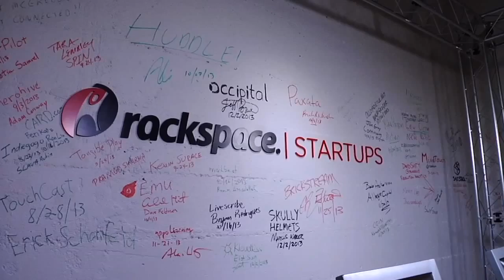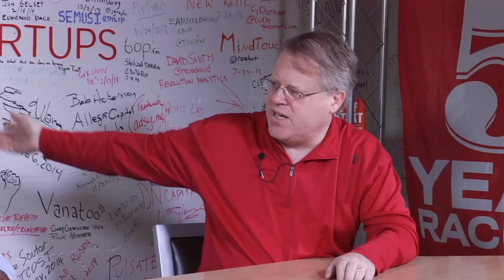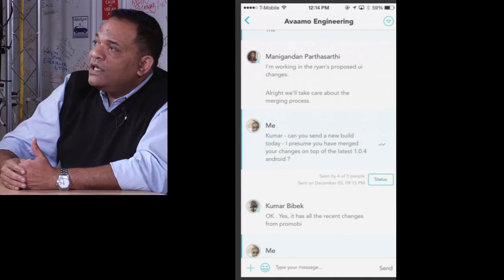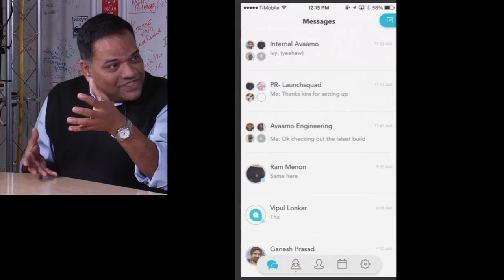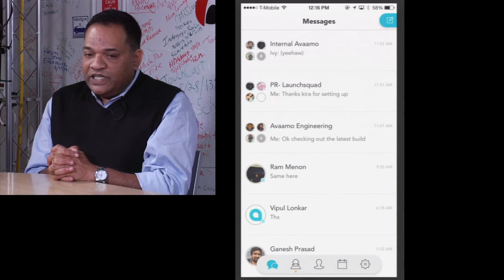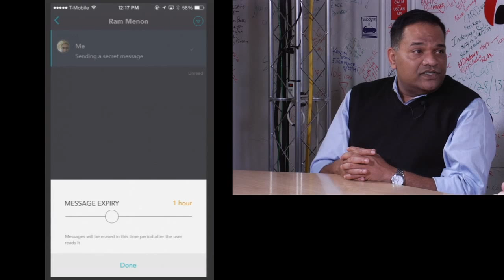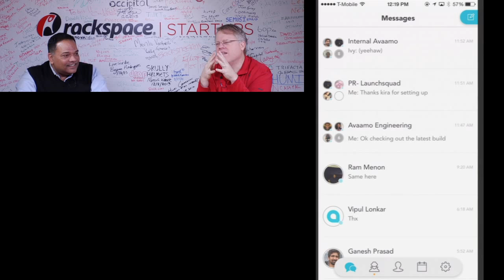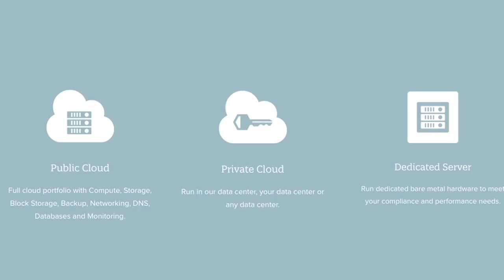Secure messaging from Avaamo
is a mobile businesses messaging app for iOS and Android that lets you keep your messaging secure. If you work with other people, you should check this out